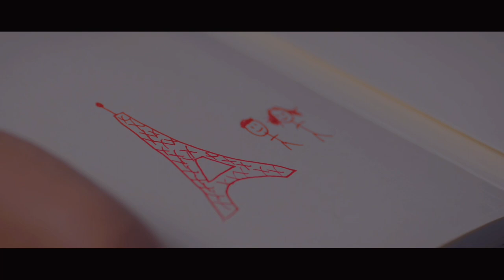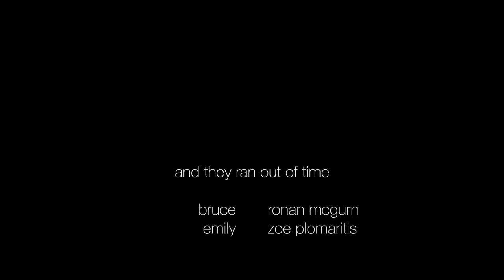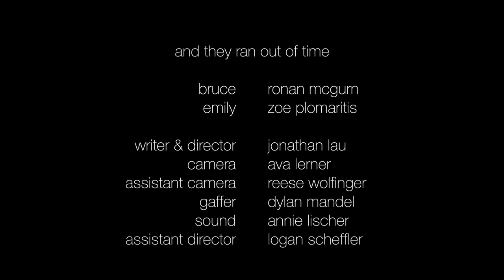and they ran out of time (Chapman Accepted Film 2023)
The nerds, the jocks, the chatty kids, they all become one as they head out of the school. All going to the same destination for the final time.

Two high school sweethearts come to grips with their futures and what it means for them as they run out of time.

Chapman Dodge College Accepted Film

Short film
Movie
And they ran out of time
Jonathan Lau